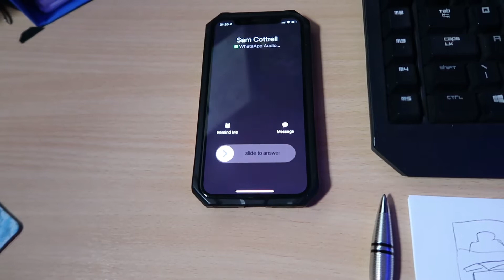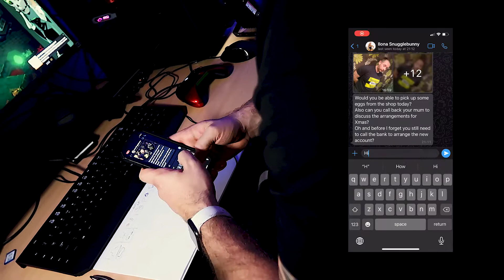Avoid This To Protect Your Mental Health - Filling In The Blanks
It's all in your head... that's one of the most annoying things to hear when you struggle with your mental health. However sometimes we do create situations in our head, there are stories that affect our mental health that we can tell ourselves. Sometimes these things are true, but other times we do something I call "filling in the blanks".

Filling in the blanks is where we take a few details of a situation and use them to create a story around what "could be happening". Usually this story is something that affects us in a negative way.

One example that many of you will relate to is the one I give in this video where when someone doesn't answer a home phone/landline we assume they are unavailable. When they don't answer a mobile/cell phone we assume they at best are screening us or at worst they hate us.

It doesn't matter what the truth is, this story will negatively impact us as we will treat it as if it IS the truth. I suggest that you avoid this to protect your mental health and instead of filling in the blanks with "they hate me" go bback to filling them in with "they're busy".

You'll be much happier and go about the rest of your day rather than obsessing over if/when they we

Music Credit

All words by Dave Cottrell of Mindset By Dave